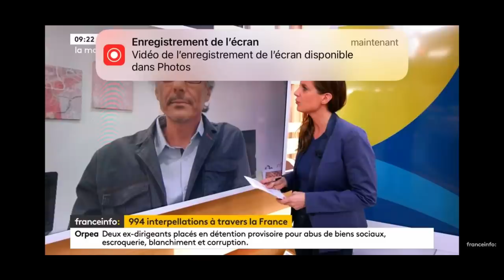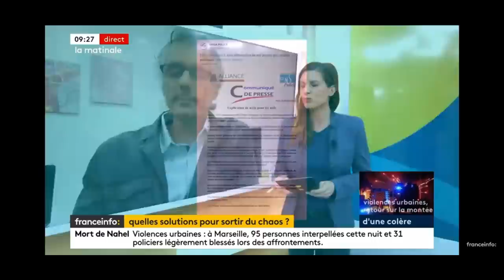Rachid Nekkaz propose à Darmanin la création d'un Ministère des Banlieues avant les Jeux Olympiques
Vidéo/Révolte des Banlieues après la mort de Nahel, un jeune Français d'origine algérienne, Paix soit sur son âme :
Que faire des 7 millions de Français d'origines arabe et africaine ? Les expulser ou les intégrer ?

Rachid Nekkaz a vécu 40 ans dans une cité populaire en banlieue parisienne (94).

Co-fondateur du " Collectif Banlieues Respect " avec Hassan Ben M'Barek, en octobre 2005, il propose à Gérald Darmanin la création d'un Ministère des Banlieues, sous tutelle du Ministère de l'Interieur.

Ce nouveau ministère, piloté par un baroudeur des cités - et non par un technocrate - aura de larges prérogatives, aussi bien sécuritaires, civiques, sociales, administratives qu'économiques.

3 dangers à éviter à court terme :

Si aucune mesure forte n'est prise rapidement en termes de volonté politique et de prise en charge globale et profonde des quartiers populaires à majorite arabe et africaine - et qui sont laissés à l'abandon -  des violences répétées et cycliques risquent de se reproduire dans les prochains mois.

Ce qui aura pour conséquence, non seulement :

1) de ternir l'image des populations arabe et africaine des Banlieues et de la France,

2) de favoriser les partis extrémistes mais

3) de devenir surtout le terreau favorable à d'éventuels attentats terroristes au moment même où les médias du monde entier viendront couvrir deux importants événements sportifs internationaux :

A) la Coupe du Monde de Rugby en septembre 2023 et

B) les Jeux Olympiques qui auront lieu à Paris en juillet 2024.

Trois fractures géantes en France :

L'heure est à la vigilance extrême des citoyens et au sens des responsabilités des pouvoirs publics au moment même où la France est traversée par trois grandes fractures géantes à la fois :

1) Sociale (riches des villes/pauvres des cités),

2) Nationale (Français de sang/Francais de sol) et

3) Confessionnelle (Islam des quartiers/Christianisme des villes et des campagnes).

La majorité du peuple français devra répondre rapidement à cette question très importante afin de lever les dernières ambiguïtés sur le choix de civilisation assumé par le Gouvernement français et par ses concitoyens.